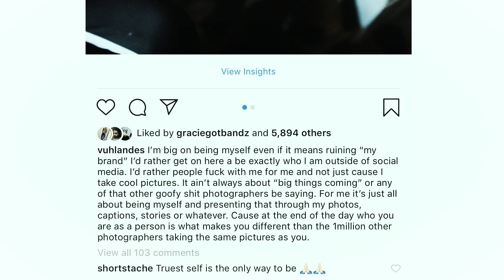I lost out on Photography jobs for photographing guns **RANT** (Staying true to MYSELF)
Equipment Used In This Video:
Sony a7iii
Sony 16-35mm
Andy Cine monitor
Small rig a7iii cage
Rode ntg 2
Zoom h4n pro
Hex camera bag
Gorilla Pod

{ I just wanted to rant about a few things in this video. Some things just be on my mind and I have to get them off. }